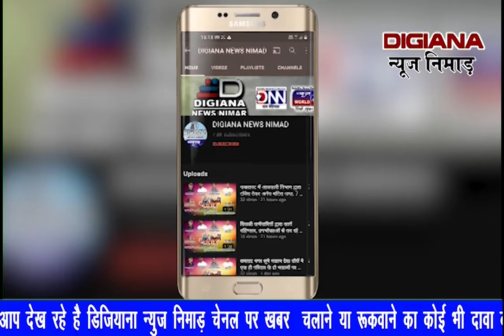खरगोंन देशभक्ति के रंग में रंगा हल्दी कुमकुम, महिलाओं ने भजनों के साथ गाए देशभक्ति गीत